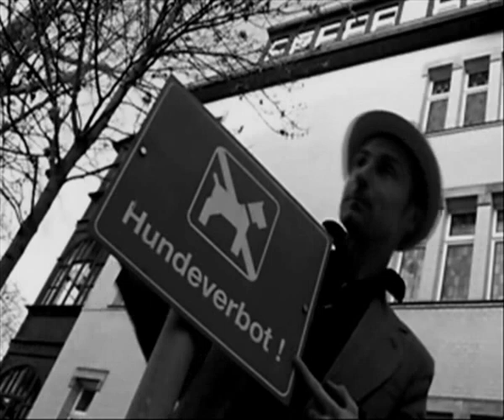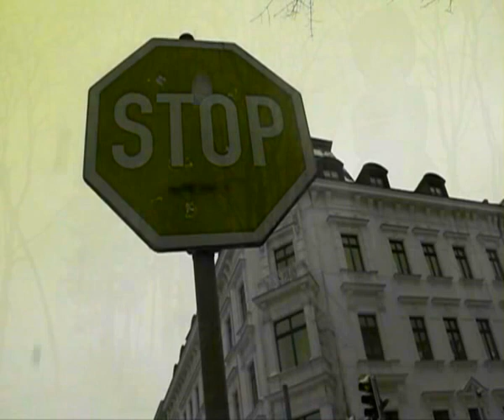Kay Woitzik - "Count Those Cases"